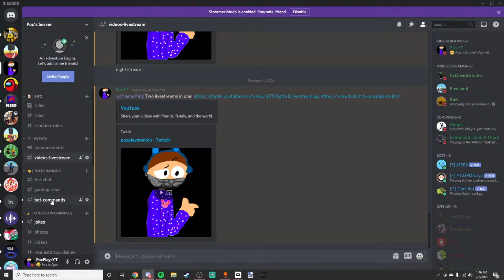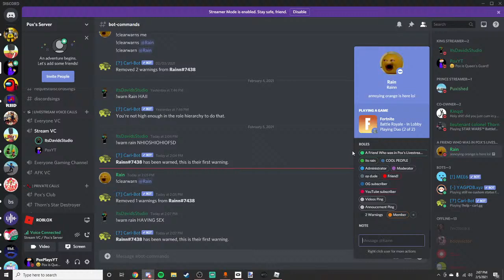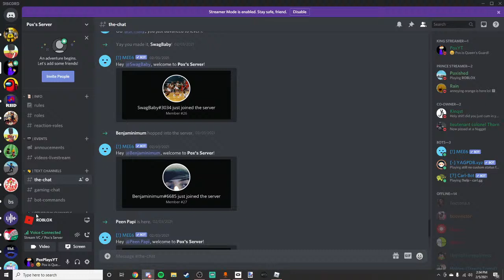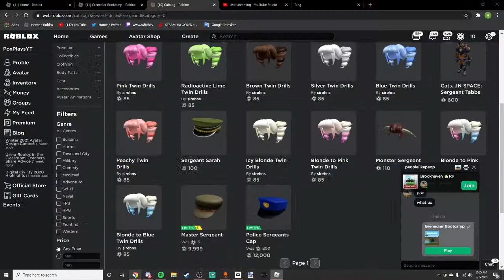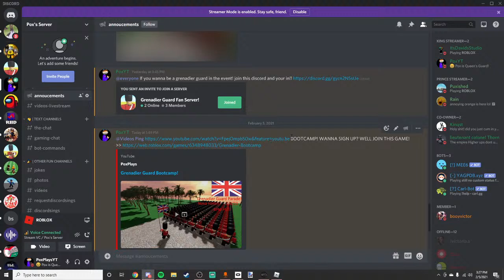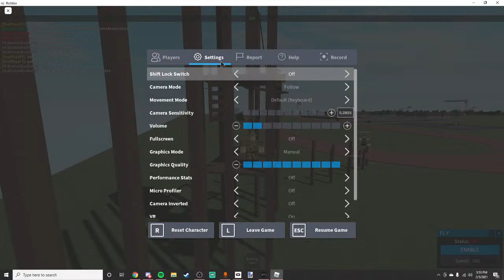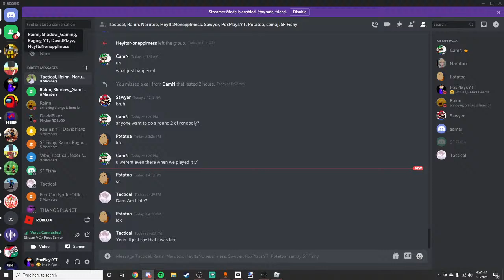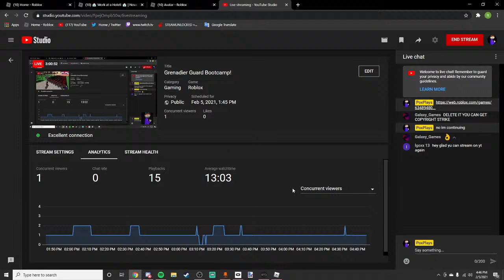Grenadier Guard Bootcamp!